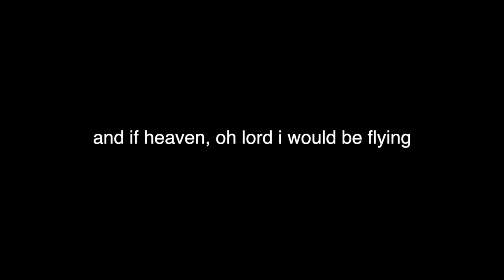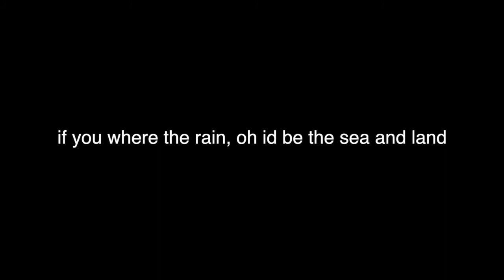NIKLAS STRÖMSTEDT "OM" COVER BY: LARS PALMQVIST "IF"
ORIGINAL RECORDING BY NIKLAS STRÖMSTEDT YEAR 1990
COVER BY: LARS PALMQVIST, LYRICS FREE TRANSLATION BY PETER MAXE YEAR 2017